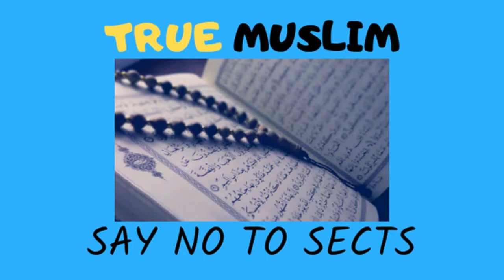Mardon ka shadi ki rasmon men mehindi lagana Ilmi Jawab Engineer Muhammad Ali Mirza720p